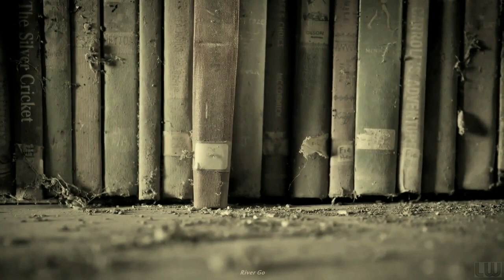Bill Calahan - Say Valley Maker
Bill Calahan - Say Valley Maker (live), Rough Travel for a Rare Thing (2010)

Lyrics:

With the grace of a corpse
In a riptide
I let go
And I slide slide slide
Downriver
With an empty case by my side
An empty case
That's my crime

And I sing (Say Valley Maker)
To keep from cursing
Yes I sing (Say Valley Maker)

River Oh
River End
River Oh
River End
River Go
River Bend

Take me through the sweet valley
Where your heart blooms
Where your heart is covered in dew

When the river dries
Will you bury me in wood
Where the river dries
Will you bury me in stone

Well, I never really realized
Death is what it meant
To make it on my own

'Cause there is no love
Where there is no obstacle
Tthere is no love
Where there is no bramble
And there is no love
On the hacked away plateau
In the unerring
On the one true path

Oh I cantered out here
Now I'm galloping back

So bury me in wood
And I will splinter
Bury me in stone
And I will quake
Bury me in water
And I will geyser
Bury me in fire
And I'm gonna phoenix

I'm gonna phoenix